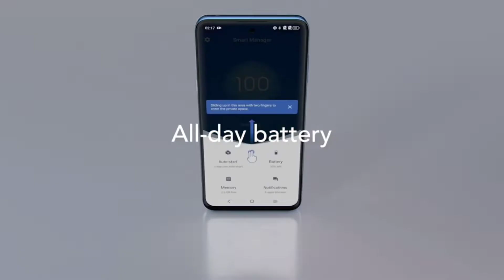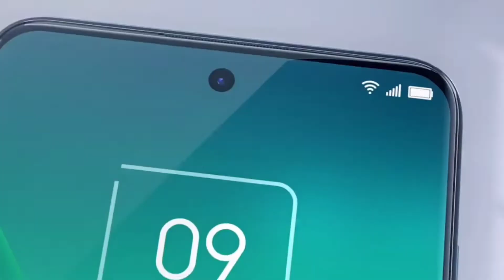TCL 205 launched In India?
Hello Dosto Aaj Ki Is Video me aapko btaya hu TCL 205 ke baare me jo india me jald hi launch hone wala hai Aur Ummed karta hu ki video aapko pasand aayi hai...

My favorite Gadgets:
1. Digital SLR Camera
2. DIGITEK Tripod
3. BOYA by-MM1 Microphone Mini